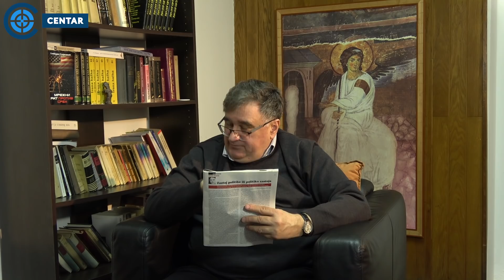U CENTAR Đorđe Vukadinović Đilas, Boško i Jeremić zajedno pobeđuju Vučića!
Gost medijske kuće „Centar”, u emisiji „Intervju”, koju vodi i uređuje Dejan Petar Zlatanović,, bio je narodni poslanik i politički analitičar, Đorđe Vukadinović.

Tema emisije je bila trenutni rejting vladajućih i opozicionih stranaka u biračkom telu Srbije.

U emisiji se još govorilo i o sve prisutnijem fizičkom nasilju između pristalica režimskih i opozicionih stranaka, SNS batinašima koji seju teror po Srbiji, unutarstranačkim sukobima u SNS,  načinima pomoću kojih opozicija može da se suprostavi režimu i o trenutnoj snazi opozicionog bunta, kako širom Srbije, tako i u Beogradu (00:01:00); o režimskim medijskim manipulacijama i energijama na opozicionim skupovima i šetnjama (00:16:30);  o režimskim glasačima i padu rejtinga SNS i SPS otkako su počeli protesti u Srbiji,  manipulacijama sa rezultatima anketa koje mere rejting stranaka i zbog čega Vučić organizuje vanredne lokalne izbore po Srbiji (00:26:00); kao i o fenomenu Sergeja Trifinovića i njegovim glasačima (00:32:30).

Takođe, tokom emisije se pričalo i o opozicionim glasačima,  stranačkim liderima, kako se opozicioni glasovi se prelivaju u SNS mandate, o prethodnim lokalnim izborima u Beogradu, građanskim glasačima i kakio režim manipuliše sa predizbornim anketama (00:35:00);  o fenomenu Đilas, rejtingu DS u biračkom telu Srbije i neophodnosti da se opozicija na izborima pojavi na jednoj listi (00:48:00); kao i o opozicionim biračima i zabludama građanskih elita o tome ko treba da vlada Srbijom. (00:53:00).

Na kraju je gost izneo stavove i o patriotskim opozicionim glasačima (00:59:00); kao i o odnosu opozicionih glasača prema Kosovu i potrebi da se patriotske opcije unutra Saveza za Srbiju i van Saveza grupišu (01:01:30), odnosno da Vučiću može da uzima glasače ono što je ranije bio DSS, Dveri, SRS i Zdrava Srbija (01:07:00).

Intervju je snimljen u prostorijama medijske kuće „Centar”, (Zgrada „Borbe”, Trg Nikole Pašića 7, Beograd).

Ako vam se sviđaju naše emisije, lajkujte i našu Fejsbuk stranicu